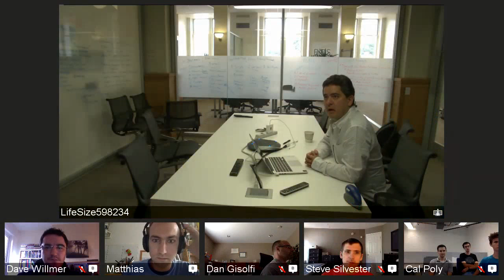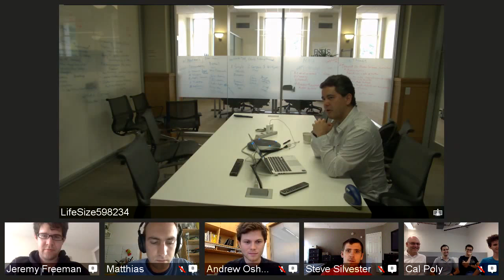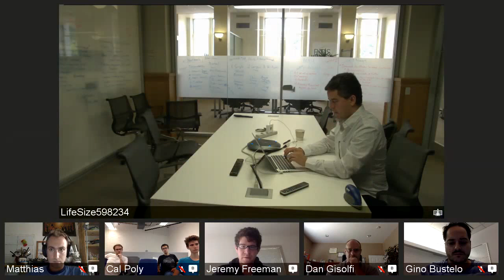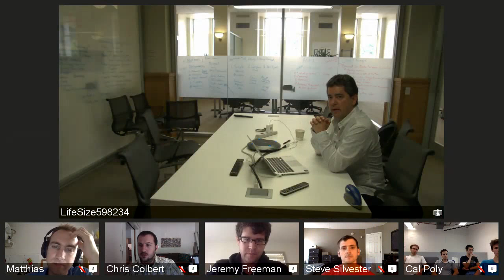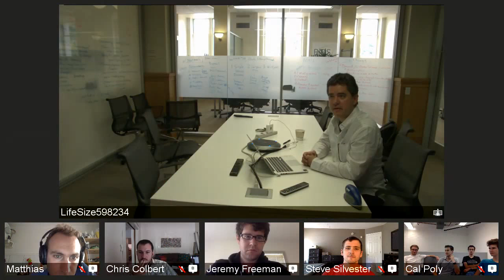August 25, 2015 IPython/Jupyter Dev Meeting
Meeting of the IPython/Jupyter development team.